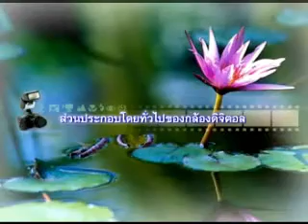ส่วนประกอบโดยทั่วไปของกล้องดิจิตอล Components of the digital camera.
ส่วนประกอบโดยทั่วไปของกล้องดิจิตอล Components of the digital camera.  เป็นคำแนะนำเบื้องต้นสำหรับการฝึกฝนและการปฏิบัติ ตลอดจนเป็นการเสริมสร้างกระบวนการเรียนรู้ เกี่ยวกับการถ่ายภาพ ทั้งนี้เพื่อให้การถ่ายภาพได้มีส่วนร่วมเข้าไปอยู่ในชีวิติประจำวันของท่าน และไม่ใช่เรื่องไกลตัวอีกต่อไป (ใช้ได้กับกล้องดิจิตอล ทุกรุ่นทุกยี่ห้อ)